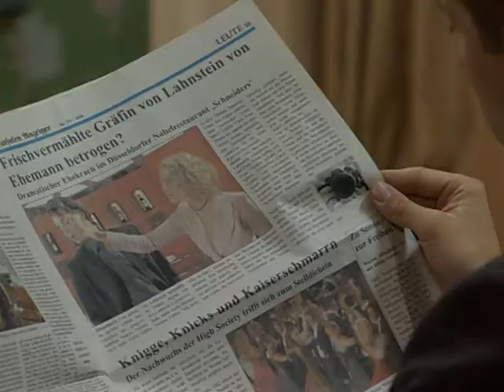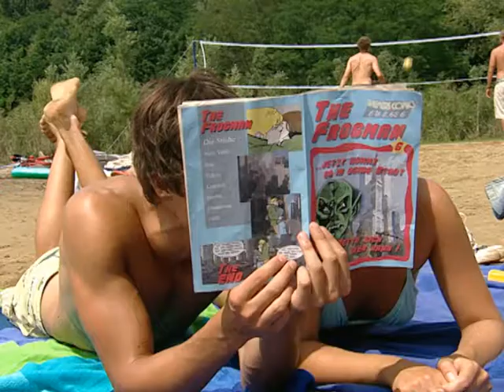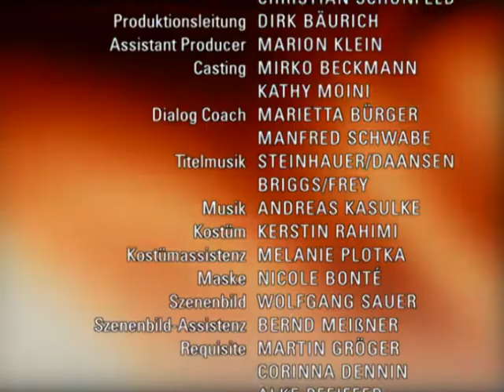Verbotene Liebe - Folge 2298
1. Leonard stellt Cecile vor eine Entscheidung
2. Nico und Andi gelingt es, ihre Liebe zu geniessen
3. Carla will ihr leben wieder selbst in die Hand nehmen

1. Mit ihrem Pflichtbewusstsein zeigt sich Cecile loyal an Johannes’ Seite. Doch die verdrängten Gefühle für Leonard stehen im ständigen Widerstreit mit ihrer Rolle als Vermittlerin zwischen Johannes und seinen Kindern. Leonard ist inzwischen zu dem Entschluss gekommen, um seine Liebe zu Cecile zu kämpfen. Nachdem es wieder zu einem heimlichen, leidenschaftlichen Kuss zwischen den beiden kommt, verlangt Leonard eine Entscheidung von Cecile.
2. Nico kann Janas Beteuerungen keinen Glauben mehr schenken und lehnt schweren Herzens ihre Bitte ab, bei Arno ein gutes Wort für sie einzulegen. Ein Ausflug mit ihren Freunden bringt Nico keine Ablenkung, da sie mit den Gedanken bei ihrer Schwester ist. Ihre Selbstvorwürfe sind es auch, die dazu führen, dass Nico einen Streit mit Andi und Coco vom Zaun bricht. Es kommt jedoch schnell zur Versöhnung und Nico kann ihre Selbstvorwürfe überwinden. Sie und Andi erleben endlich Augenblicke des unbeschwerten Glücks.
3. Nach dem Eklat im Bistro überlässt Carla es Bernd, eine plausible Erklärung für die Öffentlichkeit zu improvisieren. Als Bernd sie darauf wütend anspricht, macht Carla ihm deutlich, dass sie die Angelegenheit wenig interessiert. Als Carla endlich von Johannes die Gelegenheit zu einem klärenden Gespräch erhält, ergibt sich daraus zwar nicht die erhoffte Versöhnung. Carla geht jedoch mit einer gewissen Erleichterung daraus hervor, nachdem sie mit ihrem Vater endlich einmal vertraut hat sprechen können. Sie hat nun wieder das Gefühl, selbst über ihr Leben zu bestimmen und eröffnet dem alarmierten Bernd, dass die Heirat in ihren Augen ein Fehler war.